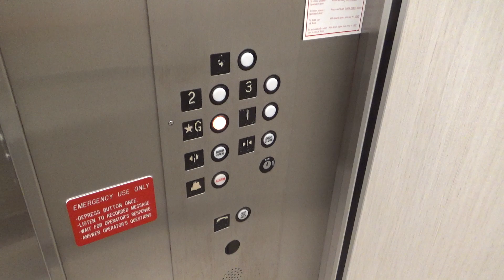Delaware Hydraulic Elevator at Breakwater Two Condos, Ocean City, MD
Recorded: 8/12/2020

This is a small Delaware elevator.  This is probably a mod, but I don't know what it would have been originally.  This is almost the same as the one in Breakwater One, except this cab has been refurbished.

Elevator Facts

Modded By: Delaware
Hoist: Hydraulic
Fixtures: GAL - Jet Plus
Type: Passenger
Capacity: 1200 lbs
Speed: 120 FPM

End Screen Music: Skyline by Ikson